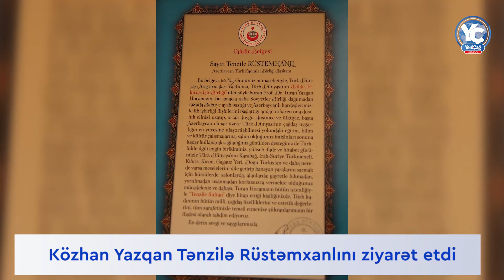Közhan Yazqan Tənzilə Rüstəmxanlını ziyarət etdi